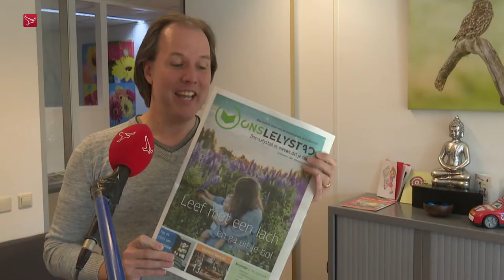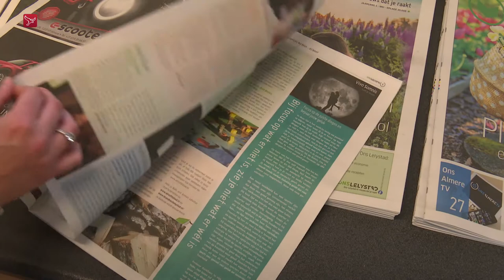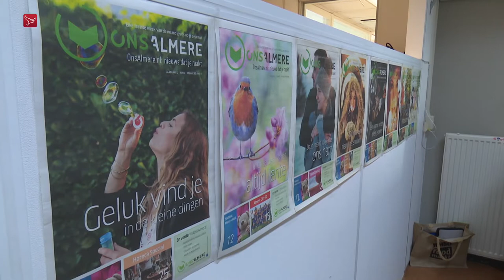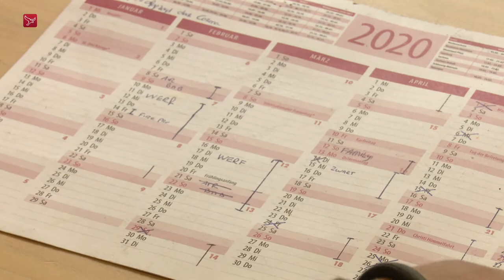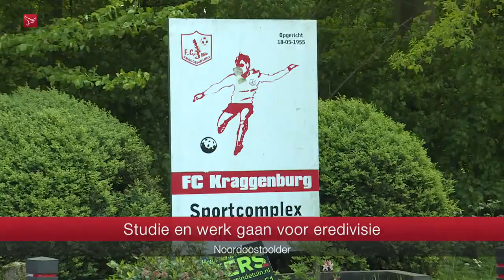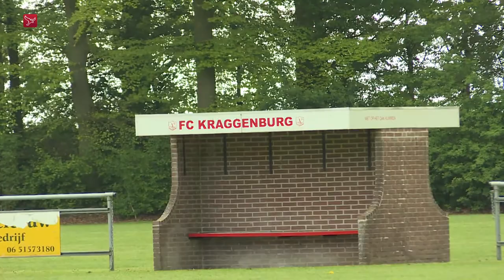Dit is Flevoland van vrijdag 1 mei 2020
Magazine met nieuws  sport en achtergronden. Met vandaag:
- Een aantal politieke partijen in Almere was fel tegen maar toch hebben drie moskeeën vanmiddag de oproep tot gebed via een luidspreker laten horen. Zo ook de moskee Omar Ibn Al Khattab:
- Inwoners van Lelystad krijgen een nieuwe gratis krant in de bus. Vol met positieve verhalen, tips en recepten. In Almere is het al een succes en nu is de provinciehoofdstad aan de beurt. De krant heet 'Ons Lelystad'.
- Schippers van historische schepen luiden de noodklok. Ze willen extra steun van het rijk omdat bijna al hun inkomsten zijn verdwenen. Ze zeggen dat het voortbestaan van de houten zeilschepen op het spel staat.
- Darter Ron Meulenkamp uit Almere is in de eerste ronde van de Home Tour uitgeschakeld. Tijdens het toernooi van de profbond PDC stond Meulenkamp op z’n zolderkamer te gooien.
- Voetbalster Rebecca Doejaaren uit Kraggenburg stopt bij PEC Zwolle. Ze gaat zich volledig focussen op haar studie en werk in de zorg.